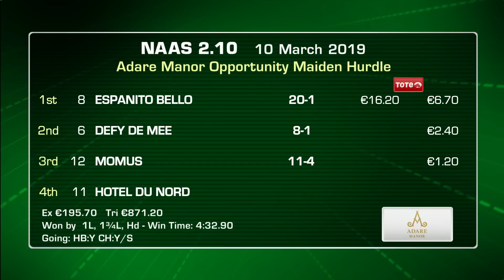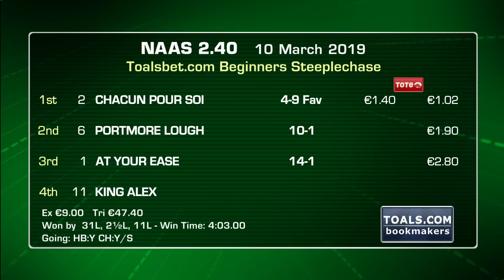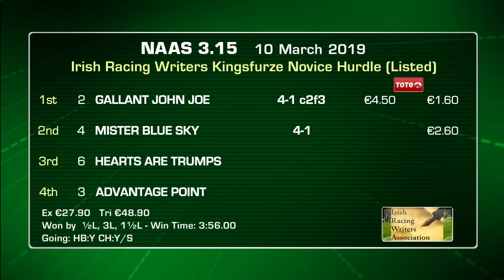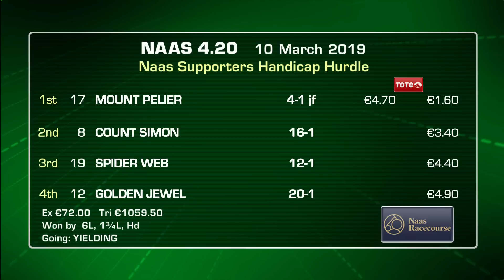Racing Highlights: Naas March 10th 2019